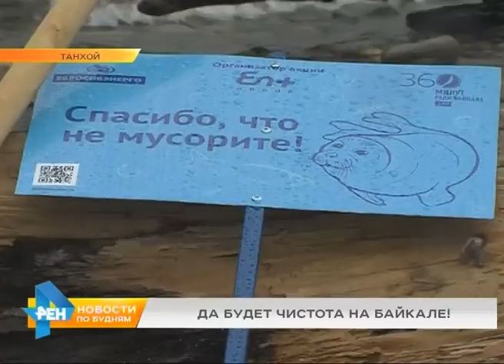Новые рекорды экомарафона на Байкале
Не просто локализовать, а полностью устранить мусор на Байкале. Такую глобальную задачу ставят перед собой участники экологического марафона. В эти выходные прошёл финальный этап акции, и он собрал рекордное количество участников, среди которых была и наша съёмочная группа.Выстрелом в воздух приветствует Джек Воробей свою команду борцов за чистоту. Вслед за капитаном на берег Байкала в посёлке Танхой вышли 160 человек. Задача - найти и собрать затерянный у озера мусор. На достижение цели - всего 360 минут. Условия - тоже не самые простые - проливной дождь. Но в деле все: взрослые, дети и даже супергерои.ЛЮБОВЬ ИСТОМИНА, волонтёр: «Дождик прекрасный, тёплый, не холодно. Ветра как такового сильно нету. Так что нормально. У нас есть одежда, которая не промокает.- Нужны Байкалу супергерои?- Конечно! Особенно такие, как мы. Такие, которые спасают мир от мусора».В экомарафоне участвуют даже животные. 10 собак носят найденный мусор и складывают его в кучи. Служат чистоте и роботы. Особых уборщиков привезли школьники из Иркутска. Лучше всего такие механизмы справляются с пластиковыми бутылками. Батареи робота хватает на 30 минут, а управлять им можно на расстоянии до двухсот метров.ДМИТРИЙ ЗАГУЗИН, волонтёр: «Идея пришла неожиданно. Мы сидели просто разговаривали и тут вспомнили, что скоро будет акция «360 минут ради Байкала». И решили, что наше занятие робототехникой должно приносить пользу. И подумали, почему бы не сделать такого робота, который будет помогать нам убираться».Уборка идёт в 53 точках одновременно. Помогают Байкалу стать чище сразу 5 тысяч человек. Все они участники - пятого, финального этапа масштабного экомарафона. Именно в таком формате компания En+ Group решила в этом году провести юбилейную акцию «360 минут ради Байкала». Идею поддержали тысячи волонтёров, за лето они собрали почти полторы тысячи мешков мусора. Но заключительный этап экосубботника стал рекордным во всех отношениях. С берегов вывезли более 10 тысяч пакетов. ЕЛЕНА РОЛЛИНЗ, директор по связям с общественностью En+ Group: «Акция по философии своей очень проста. Это теория малых дел. Каждый может распорядиться своим временем. Чем он может заняться в течение 6 часов. Кто-то может книжку почитать, кто-то с друзьями встретиться. А волонтёры, наши волонтёры и мы каждый год шесть часов посвящаем очистке Байкала».2016 не станет исключением. Акция обязательно состоится следующим летом. И к ней смогут присоединиться все желающие. Ведь 360 минут ради чистоты Байкала - это та минимальная цена, которую может заплатить каждому из нас, чтобы это озеро продолжало быть самым чистым в мире.